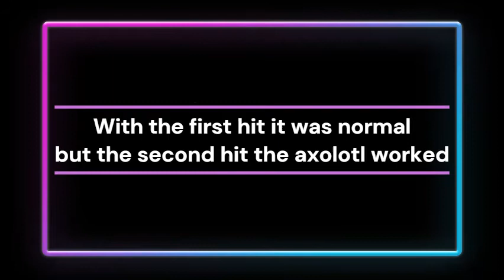Does the damage axolotl do anything in roblox bedwars?